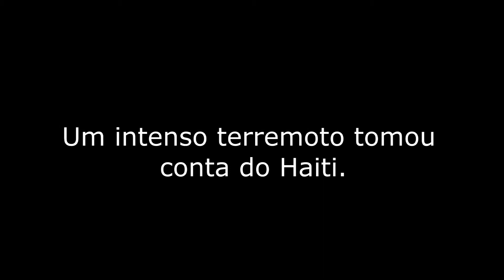NTVC - Terremoto no Haiti - 5 anos depois